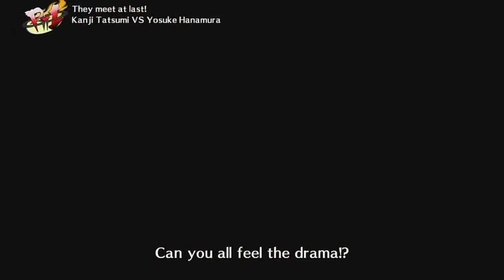Persona 4 Arena | PS3 | Single Player | Arcade Mode | Kanji Tatsumi | Longplay | Playthrough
This video is a playthrough of the video game Persona 4 Arena on a Sony PlayStation 3.

The game is published by ATLUS and developed by Arc System Works and P-Studio.

This channel makes no claim to the copyright of the video game itself.

To purchase this game, please check with your friendly neighbourhood video game shop, or you might find it

The player depicted in this video performs as Kanji Tatsumi in arcade mode.

Playing this game is David Reynolds, author. He doesn't claim to be good, but he enjoys playing games, nevertheless. Interested readers may find some of his published works

Along Came a Longplayer Longplaying Longplays is a YouTube channel dedicated to video game playthroughs with no commentary, and it is a wholly owned subsidiary of Problematic Press.

Problematic Press is a small, independent publisher based in Newfoundland and Labrador, Canada.